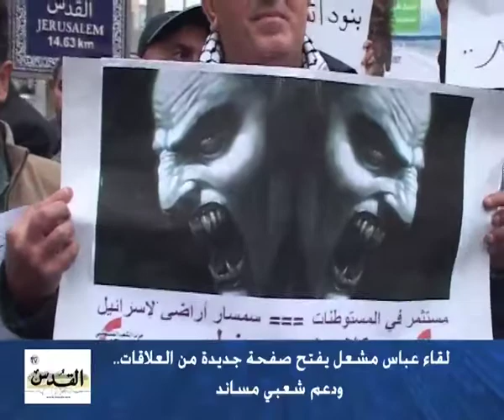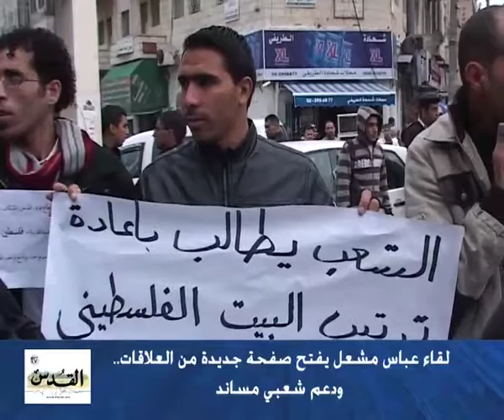لقاء عباس وخالد مشعل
لقاء عباس مشعل يفتح صفحة جديدة من العلاقات.. ودعم شعبي مساند